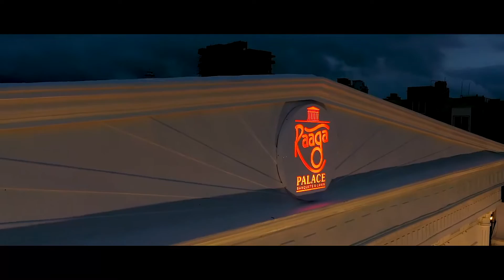RAGA LAWANS FAMOUS WEEDING VENUE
WEEDINGS/CELEBRATIONS/CORPORATE EVENTS PARTYS CAN BE DONE HERE

CAPACITY OF LAWANS 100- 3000 PEOPLE'S

Venue Address:- Near Empire Estate Flyover Kalewadi Chinchwad BRT Road Near Old Pune Mumbai Highway Pune 411017.